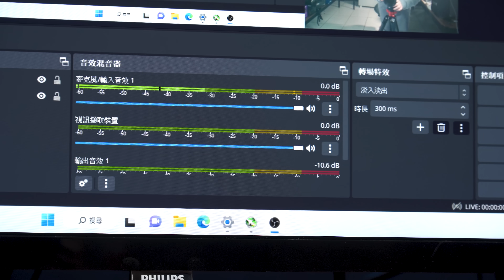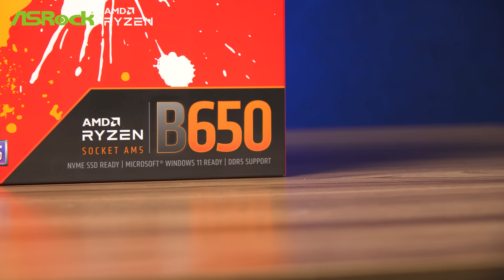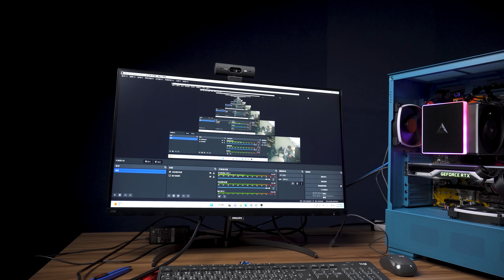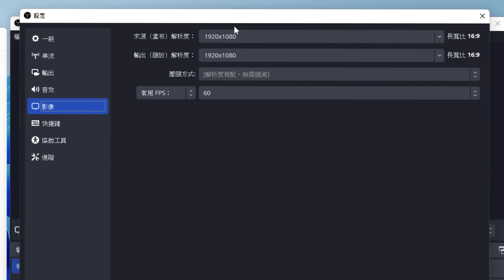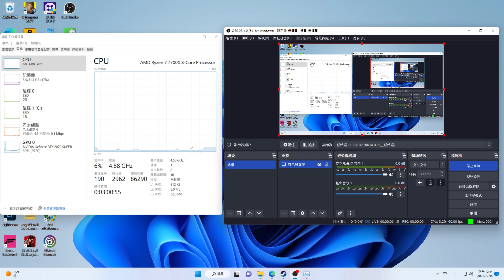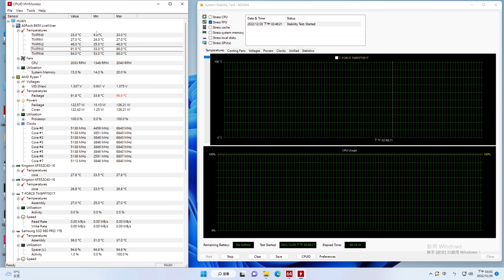【Huan】 用一台電腦就能搞定遊戲+直播! 硬體配置思路&效能設定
蟲洞底家:
00:00 開頭
00:58 華擎B650 LiveMixer主機板
02:56 效能需求
04:37 實測Huan節
07:06 直播&遊戲測試
08:45 直播效果
09:40 結尾